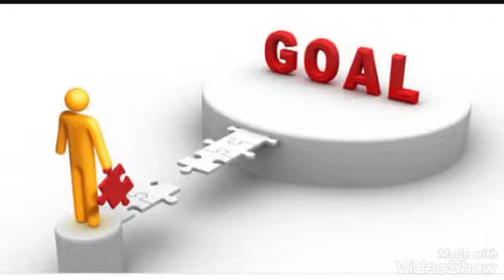GOAL SETTINGS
How to set your Goal  l Life motivational tips